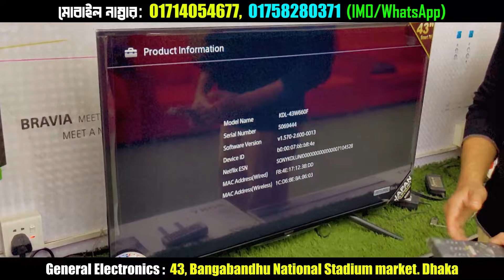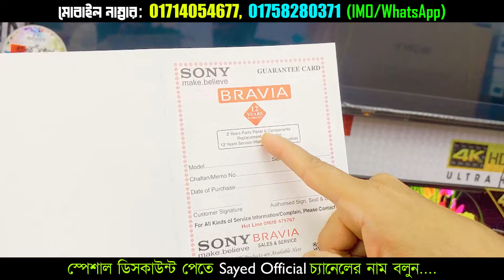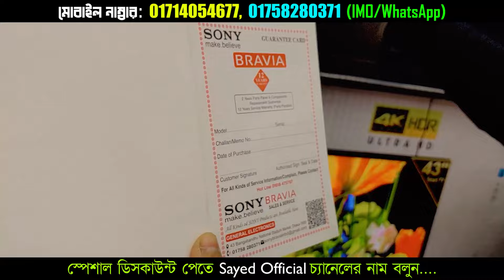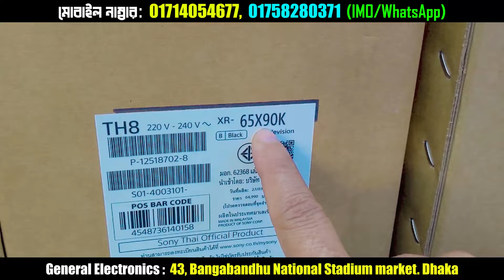৪০% ডিসকাউন্টে SONY 😱 টিভি | SONY TV Price In Bangladesh 2024 | Smart TV Price In Bangladesh 2024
বিশাল ডিসকাউন্টে SONY 😱 টিভি | SONY TV Price In Bangladesh 2024 | Smart TV Price In Bangladesh 2024

General Electronics
(Sony Bravia)
43, Bangabandhu National Stadium market. Dhaka

smart tv
smart tv price in bangladesh Samsung
tv price
tv price BD
tv price in dhaka
led tv
vision tv
vision led tv
4k smart tv price in bangladesh